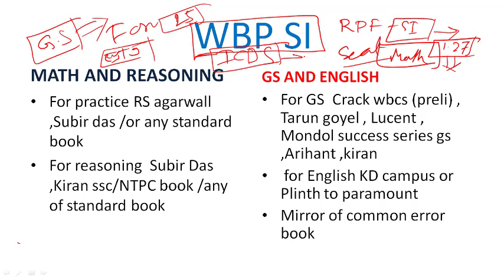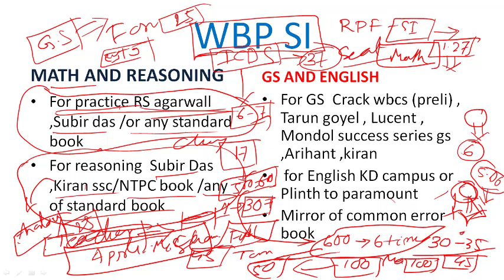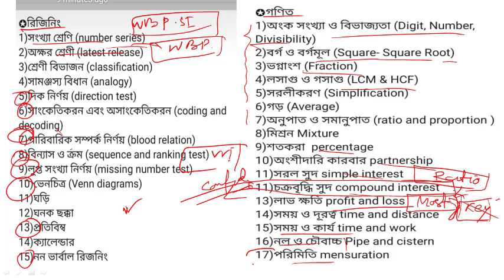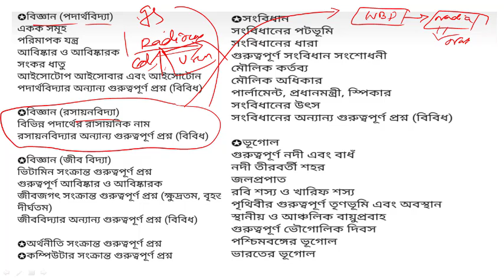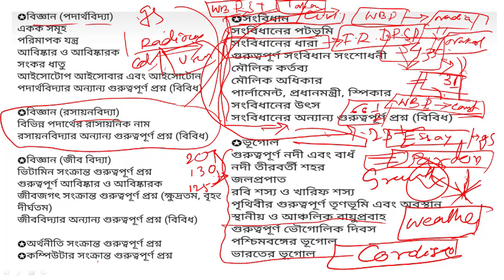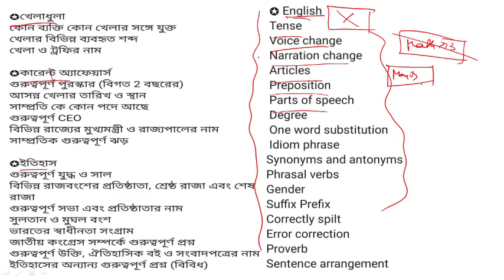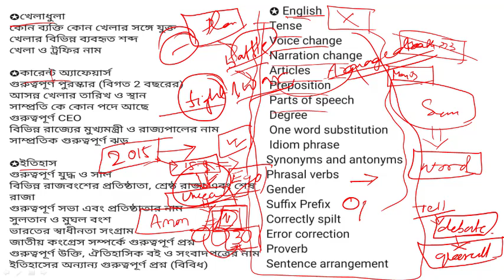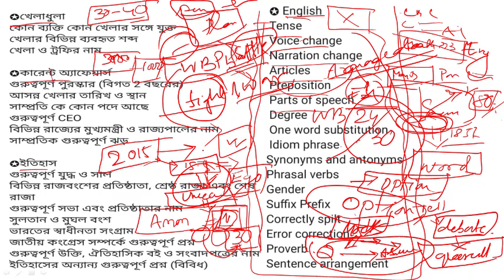WB police SI , কনষ্টেবল পরীক্ষায় সফল প্রার্থীর অভিজ্ঞতা।। Booklist / Syllabus / Preparation ।।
Wb police SI

🔴Math Class
🔴Gk Class
🔴Gi Class

✔️✔️coming Soon

pdf link - Thourgh website

Telegram link - 🔴শুধুমাত্র পশ্চিমবঙ্গ পুলিশের পরীক্ষার্থীদের জন্য।

🔴সমস্ত  class, pdf , Information (Police Related) এখানে  প্রদানকরা হবে।